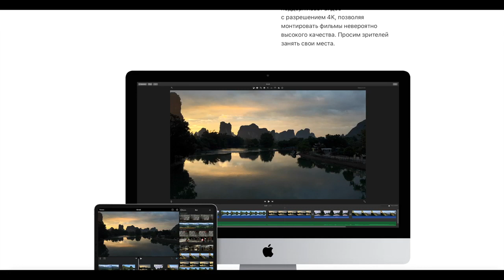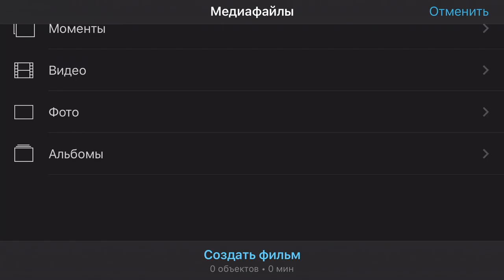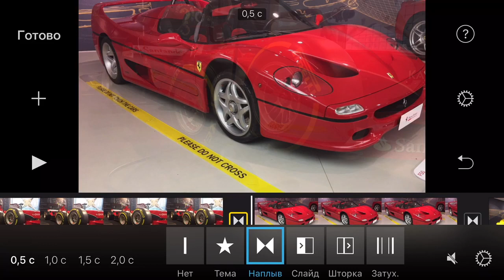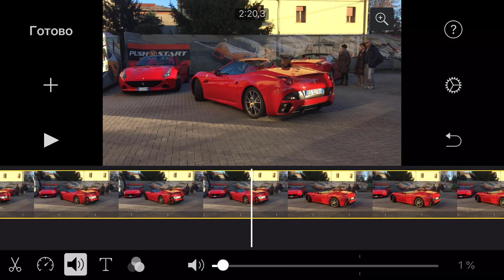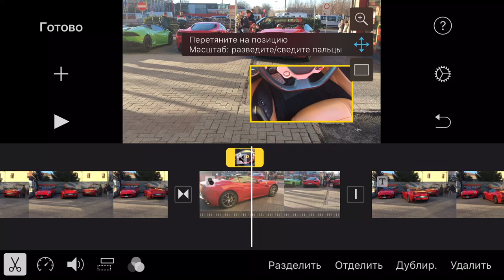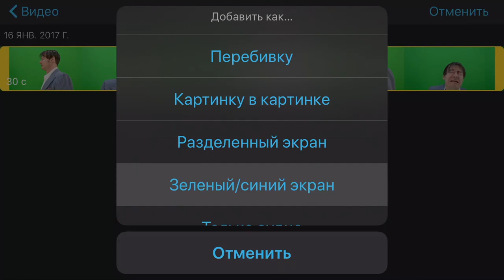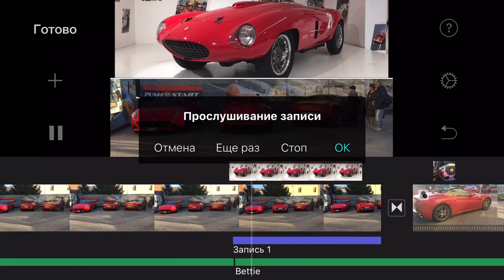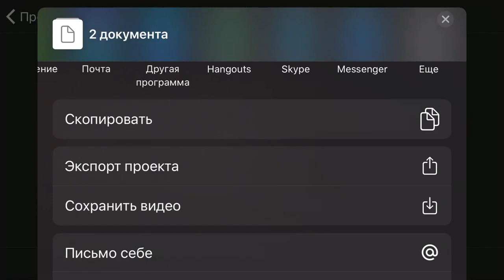iMovie Full tutorial 2020